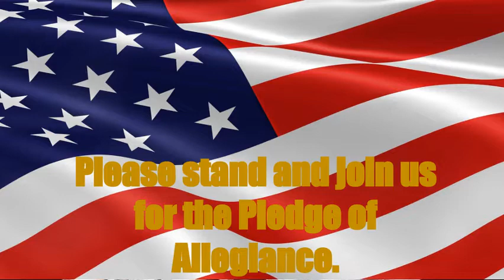ETV-Friday 11/2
Friday 11/2/2022